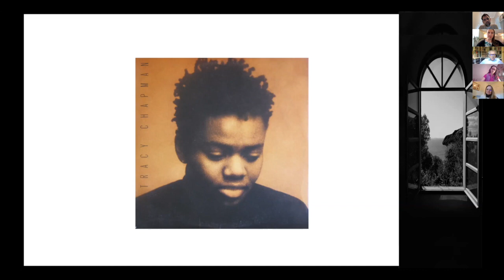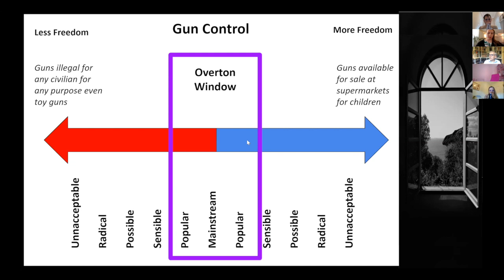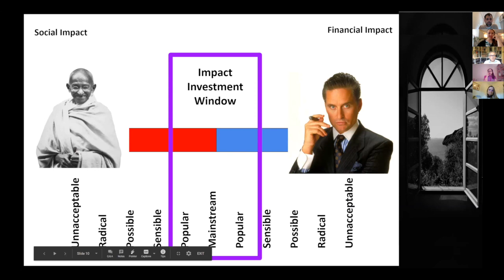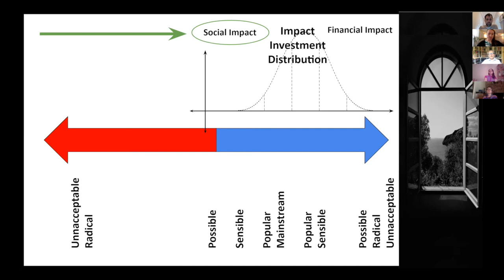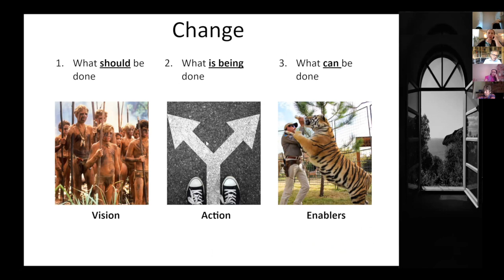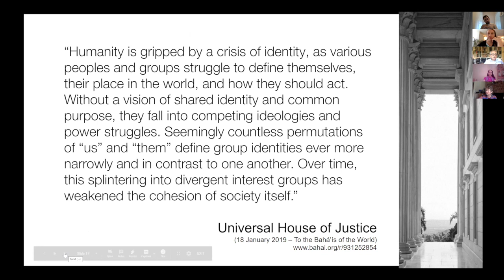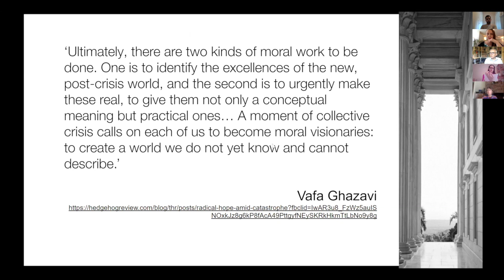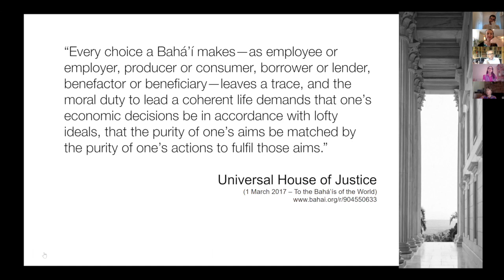Sean Hinton rethinksuccess opening the window for moral change, ebbf keynote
In this keynote offered during a recent ebbf event dedicated to rethinksuccess Sean Hinton shares our current widow of opportunity to bring about moral purpose-led change.
Want to become part of this global community of people building the future?